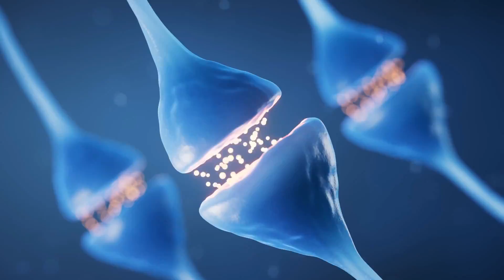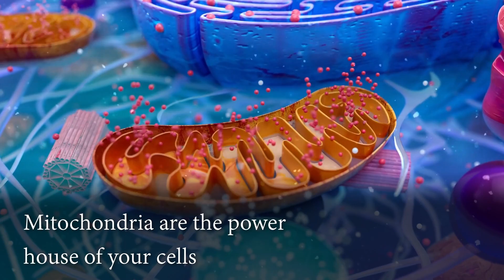Will cold plunging into a freezing lake reverse my age? Trying longevity hacks with a scientist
After I interviewed cellular scientist and longevity expert, Dr Nicola Conlon, about the reality of reversing aging, she DARED me to do something a little insane… She asked me to join her for a cold plunge in a freezing lake (in frigid UK January temperatures). You’re probably wondering, "Why on earth would anyone willingly subject themselves to such torture?!" The answer lies in the fascinating science behind it, that Dr Nicola shared while we were braving the icy waters. So I did it… I took the plunge (literally) in the name of longevity, to test if this is just a fad. Watch me actively fight off hypothermia, and an unbelievably composed Dr Nicola explain the physiological changes that occur in our bodies when exposed to extreme cold.

Don’t forget I’m hosting a webinar with Dr Nichola on the 28th May where we’re going to discuss how to get started in longevity. It’s going to include the basics of what you need to know as a clinician.

For in depth tutorials featuring access to 3D models & Q&A coaching sessions with Dr Tim, sign up for Dr Tim's Pro Injector membership